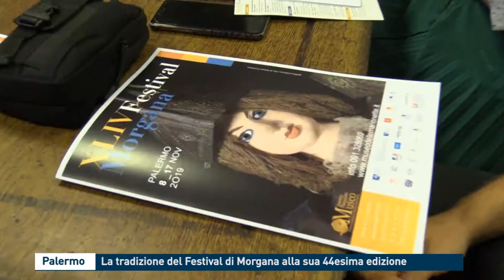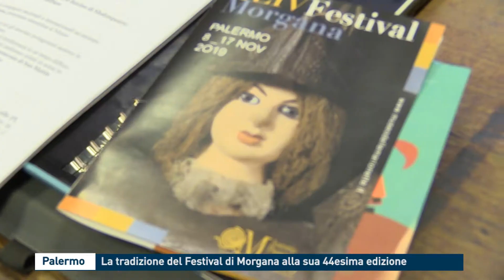Palermo, la tradizione del Festival di Morgana alla sua 44esima edizione